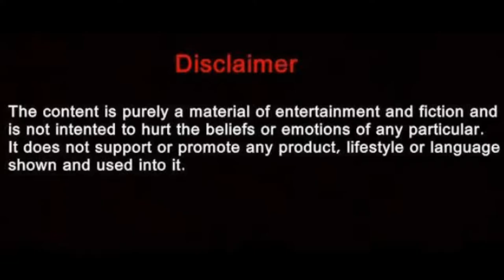Taaliyan kirdar par bajati hai, |Chehare par nahi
तालियां किरदार पर बजती हैं चेहरे पर नहीं|- BY - |Pankaj Majila

Description

This video is on the reality,

Guy's I am waiting here for your support.

Here You can visit for following things .